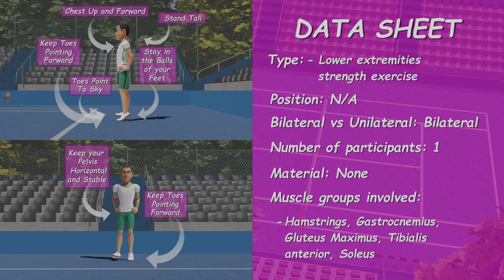Static calf walks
Move Well Be Strong video animation in English with male model